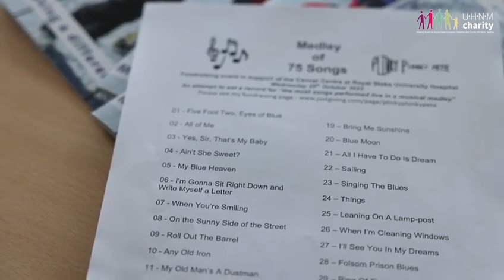Unofficial World Record for "the most songs performed live in a musical medley"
In the Main Atrium of the Royal Stoke University Hospital (Stoke-on-Trent) I successfully performed 75 songs played continuously in a musical medley.

I was diagnosed with prostate cancer three years ago and received a course of radiotherapy at Royal Stoke University Hospital. It was successful, my levels are now low and I wanted to arrange an event to support their wonderful work. At the moment, I'm well on the way to raising over £1,000 towards the Cancer Centres at Royal Stoke University Hospital and County Hospital, Stafford.

Having completed the challenge I can now claim to set an unofficial World Record for "the most songs performed live in a musical medley".

Here's a video produced by the University Hospitals of the North Midlands (UHNM) Charity team.